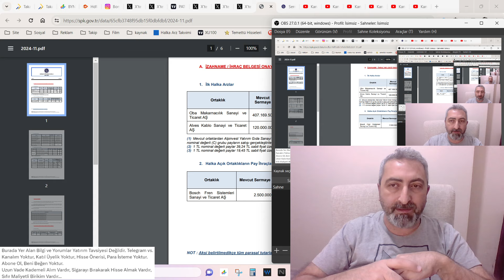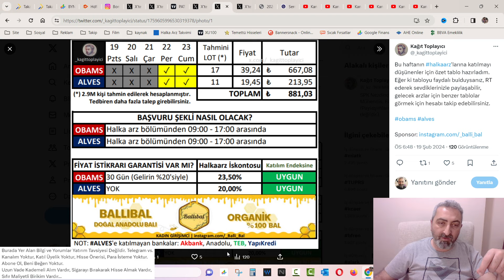Oba Makarna Halka Arz Talep Toplama Tarihi obams Kaç Lot Dağıtım Olacak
SPK tarafından onaylanan halka arzımız Oba Makarnacılık başvuru tarihleri açıklandı. Oba makarna halka arzına bakalım kaç kişi katılacak kaç lot dağıtılacak.